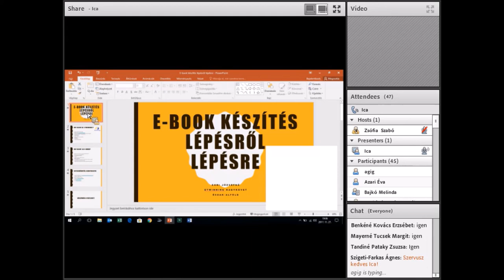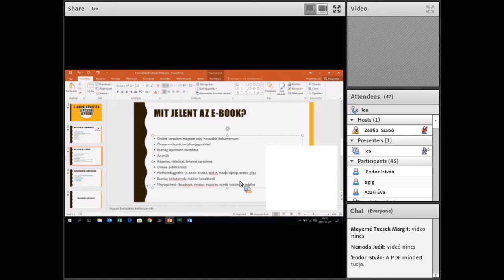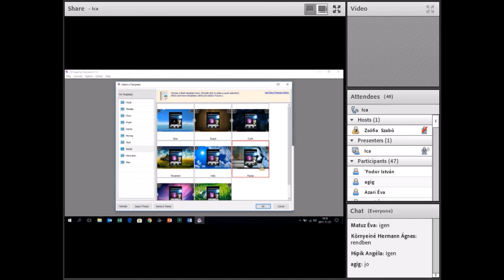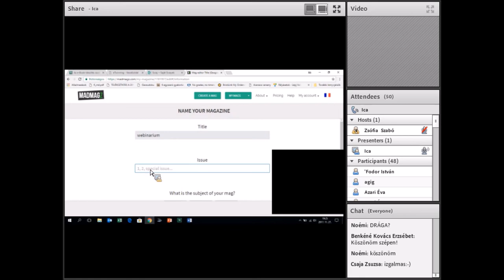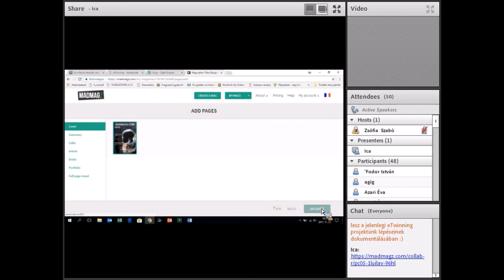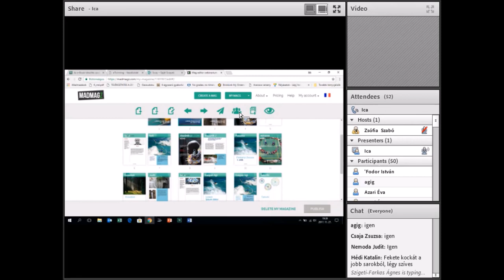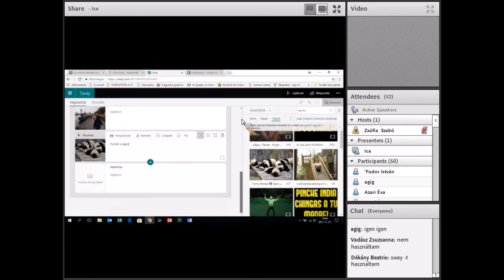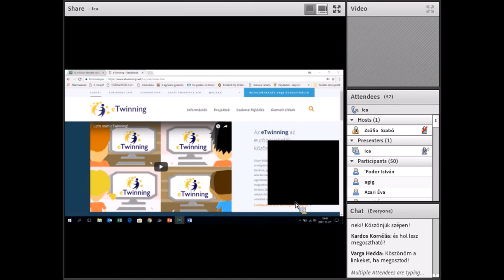Az e-Book-készítés csodálatos világa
Könnyen alkalmazható alkalmazások
Egri Józsefné e-Twinning nagykövet előadása